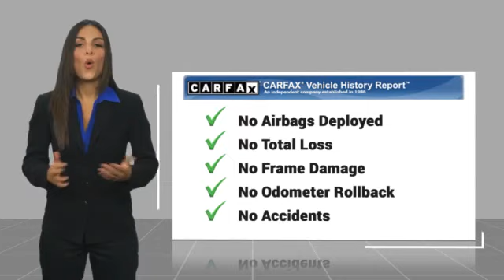2023 Nissan Armada Asheville NC P9694779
2023 Nissan Armada SL

2023 Nissan Armada SL Aspen White Tricoat 4D Sport Utility 4WD 7-Speed Automatic 5.6L V8 DOHC 32V LEV3-ULEV125 400hp 13/18 City/Highway MPGQualifying New or Non-Certified Used Nissans bought here and serviced at a FAMILY STORE receive our FULL ANDERSON FAMILY PLAN at NO COST to YOU! Our full family plan includes: 3-Day Vehicle Exchange*Lifetime Oil Changes*Lifetime Service Loaners (with $300+ Service)*Lifetime Car Washes(with Service)*MUCH MORE! (Value exceeds $1,000 in first years of ownership) Call us at or visit us at Fred Anderson Nissan of Asheville - 629 Brevard Rd Asheville, NC 28806 to learn more! Our # 1 goal is to help you find the vehicle you love at a price you can afford wrapped in a deal you don't want to walk away from. All prices exclude tax, tag, license, title, and registration for your state; NC inspection (up to $30 on used vehicles), and admin ($699) fees. All vehicle internet pricing is subject to change and requires standard financing through NMAC (conditions apply for Special Rate financing). From time to time in the transfer of data on the internet there are errors, the dealer is not responsible for errors in advertised price. See dealer for complete details.